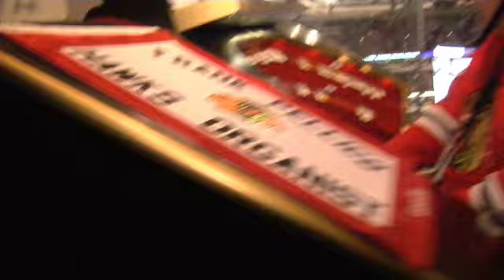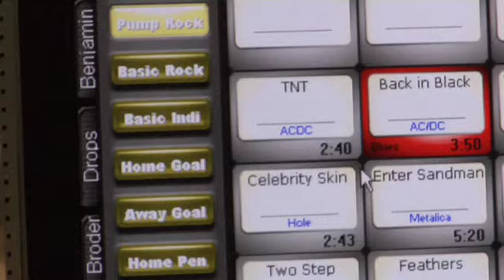A visit with Chicago Blackhawks organist Frank Pellico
The Chicago Tribune visits with legendary Blackhawks organist Frank Pellico, who has been entertaining hockey fans at both the Chicago Stadium and the United Center for almost 20 years.